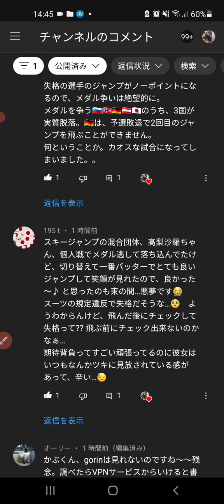【速報】スキージャンプ混合団体で失格者続出のカオス試合に😱